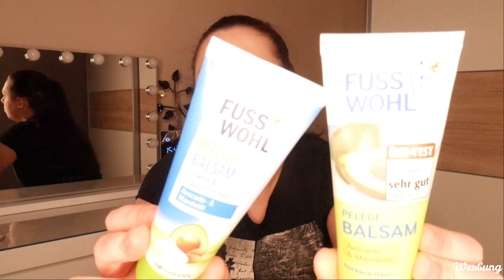Fußpflege Sammlung Februar 2021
Hallo und herzlich Willkommen zu einem neuen Sammlungsvideo von mir. In diesem Video zeige ich Euch meine Fußpflegesammlung.

Insgesamt Stand 02/2021 : 7 Produkte

Werbung, da Markennenung, unbezahlte Werbung

Mein Instagram Account: misssunshine10893

Eure Misssunshine10893